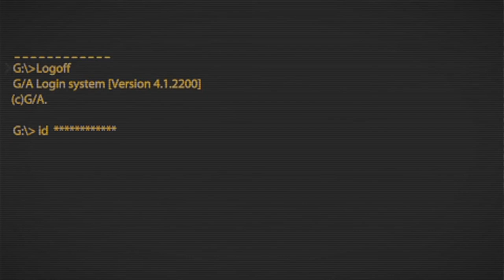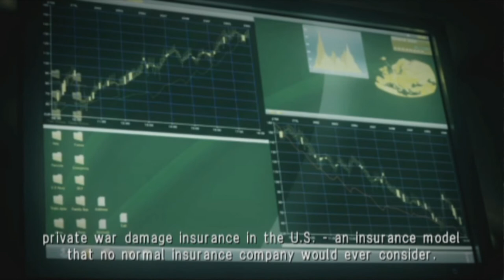Ace Combat X2: Joint Assault | Análise do Jogo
Ace Combat X2 é o segundo jogo lançado para o PSP, dessa vez trazendo novidades para o jogo, incluindo uma versão melhorada do co-op para se jogar com os amigos, mesmo sendo um titulo que divide algumas pessoas será mesmo que ele é tudo isso?

PSN Nickname: NeloRosso
Japanese PSN: Barbatosmon